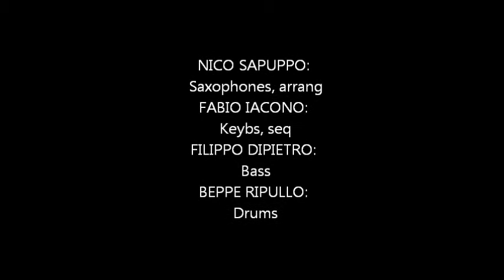BEPPE RIPULLO drummer for NICO SAPUPPO@A long Journey "Medley" LIVE '12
The best of A LONG JOURNEY Album from City Club RG (May, '12)